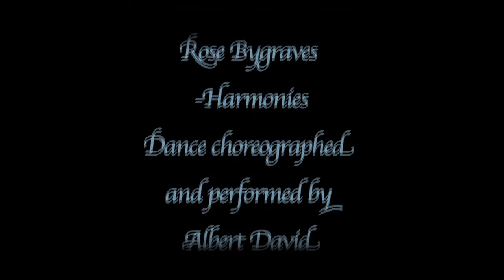Tree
Tree words by Kevin Gilbert Music by Bart Willoughby from the Album We Still Live On. Performed by Deline Briscoe . Bart Willoughby on organ Anita Hustas on Bass and Dance choreographed and performed by Albert David. Featuring Marcia Howard and Rose Bygraves on backing vocals